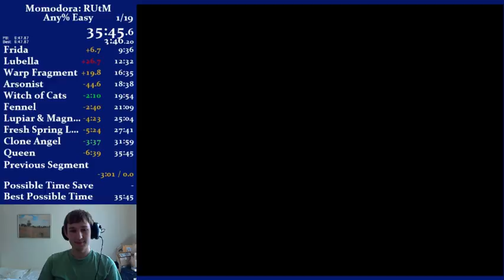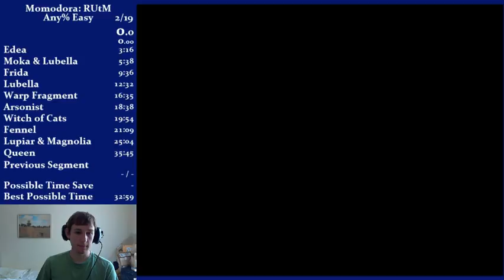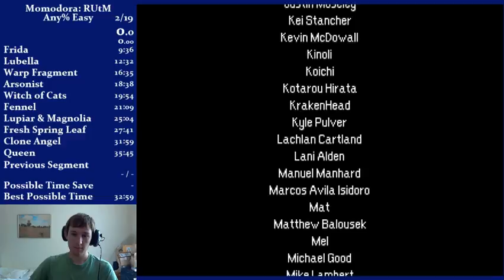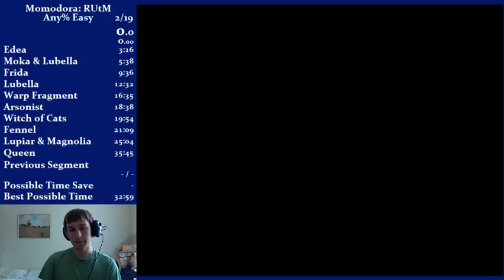Momodora RUtM Easy in 35:45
32:31 IGT -- Watch live at